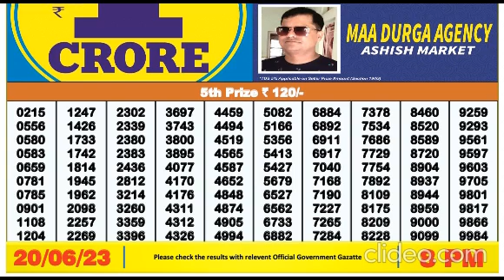Nagaland DEAR Lottery 8PM 20/06/2023 Morning|Evening|Night Winning Number Jun 20, 2023